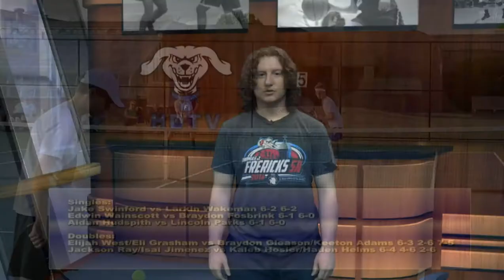HDTV News 09/21/21